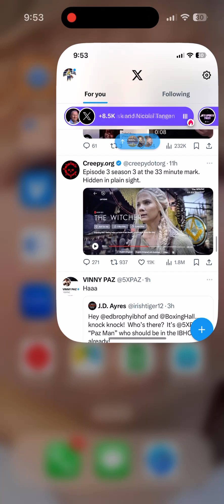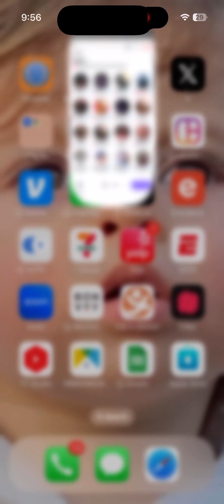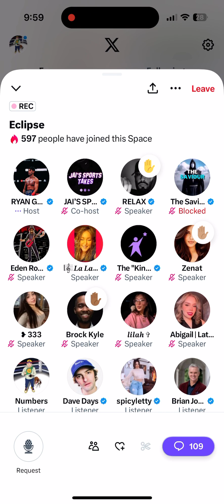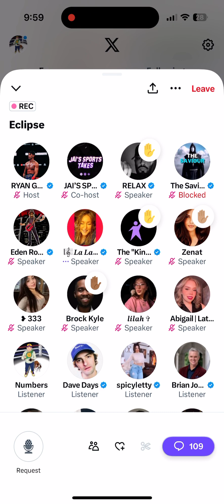RYAN GARCIA LIVE